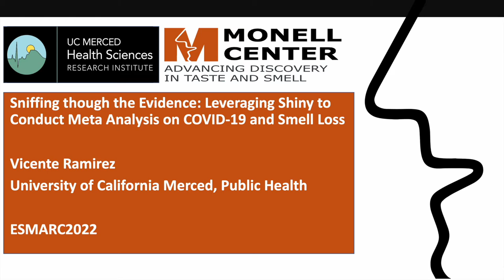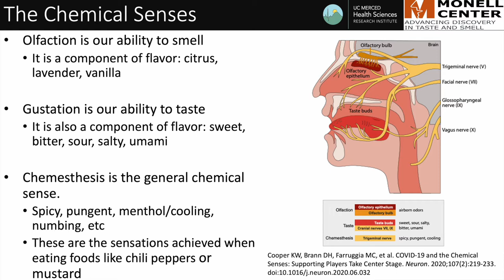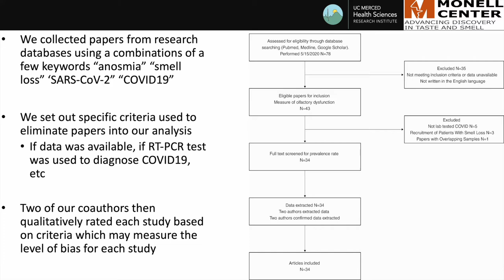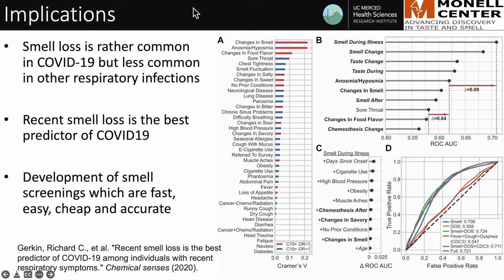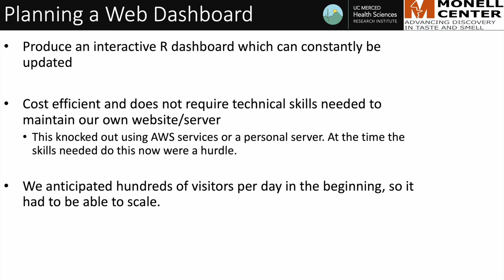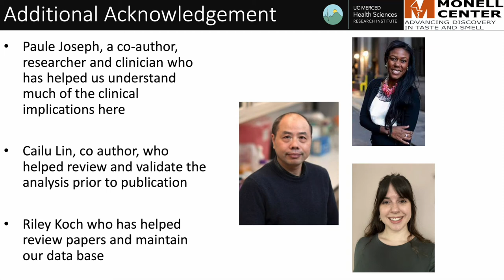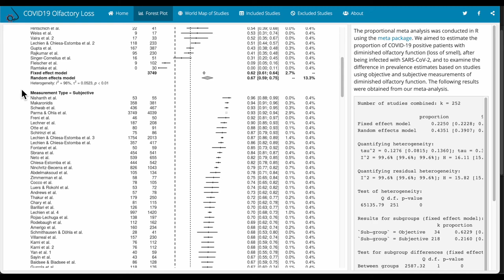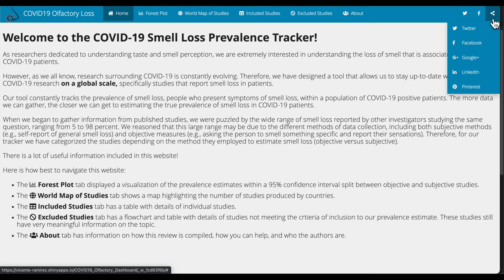ESMARConf2022 Special Session 2: Review processes from A to Z (part 2) - Vicente Ramirez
Presenter: Vicente Ramirez
Session: Special Session 2: Review processes from A to Z (part 2)
Title: Sniffing though the Evidence: Leveraging Shiny to Conduct Meta Analysis on COVID-19 and Smell Loss
Abstract: Early in the coronavirus pandemic, scientists sought to understand the symptoms associated with COVID-19. Among those most frequently reported was the loss of the sense of taste and smell. To estimate the prevalence of smell loss, we conducted a meta-analysis. However, the dissemination of new literature necessitated that we continue to track and update our analysis. To address this issue, we leveraged the ability of R shiny applications to update and disseminate our analysis. From June 2020 to May 2021, our web-based dashboard provided the public with daily analysis updates, which estimated the prevalence of smell loss. This approach proved to be an effective method of disseminating findings to our field's broader community. While the coronavirus pandemic is an exceptional example of rapid updates to the literature, the framework presented may apply to several other fields and topics.

Please cite as: Ramirez, Vicente (2022) Sniffing though the Evidence: Leveraging Shiny to Conduct Meta Analysis on COVID-19 and Smell Loss. ESMARConf2022 conference presentation. Zenodo.